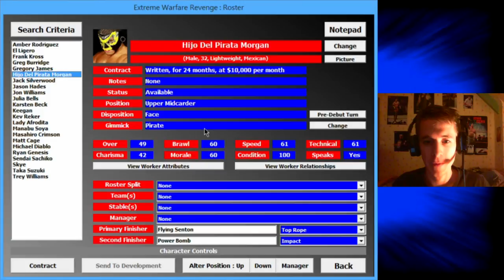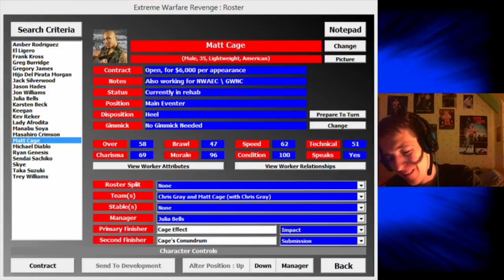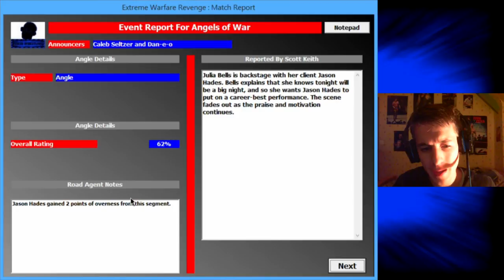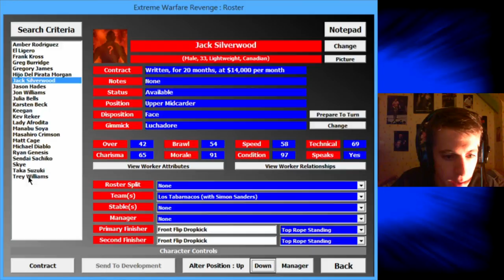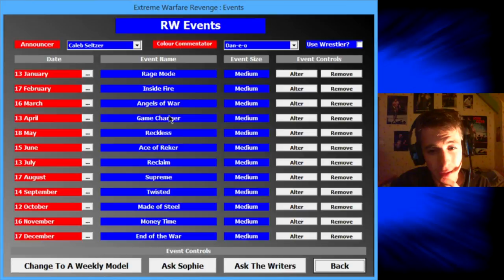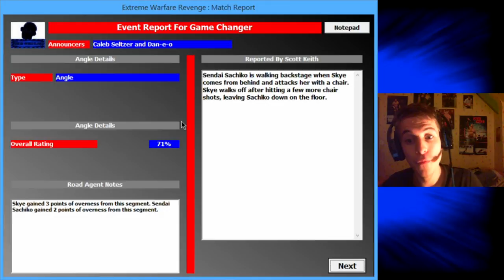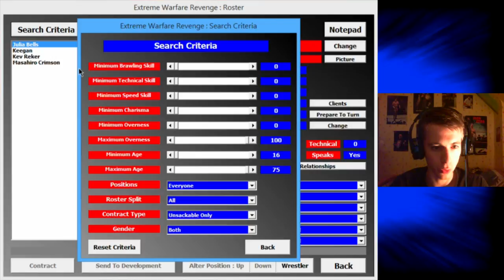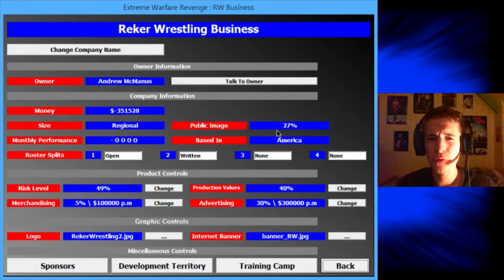Extreme Warfare Revenge - Épisode 60 : La Revanche à 210 000 Dollars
Deux nouvelles têtes arrivent à Reker Wrestling tandis que je guète la fin des partenariats avec nos sponsors actuels pour en obtenir d'autres, beaucoup plus intéressants pour nous.

[Téléchargements]